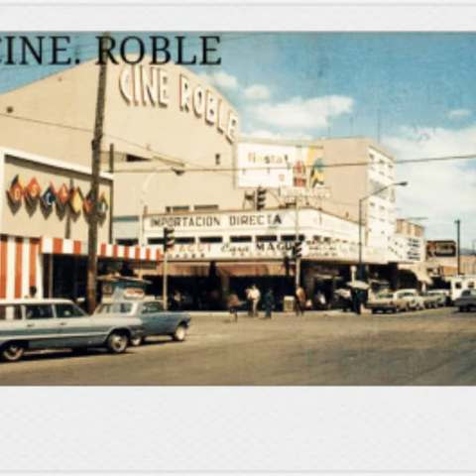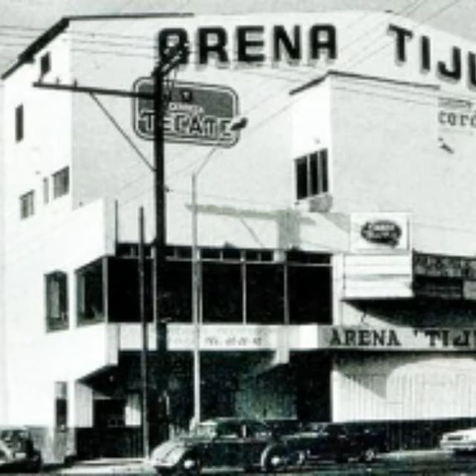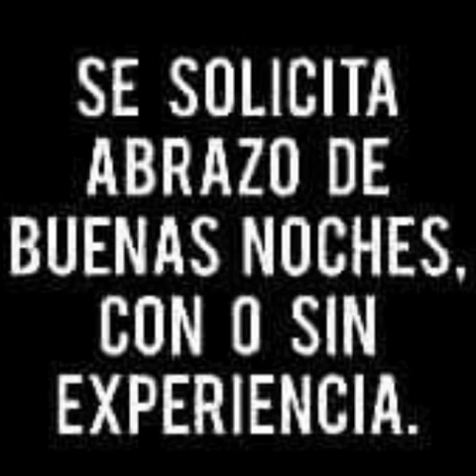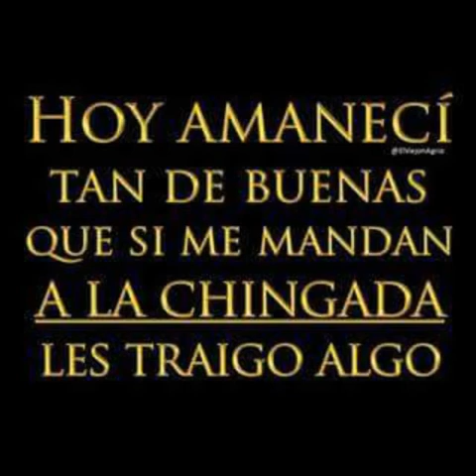Llorarás...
Los terricolas